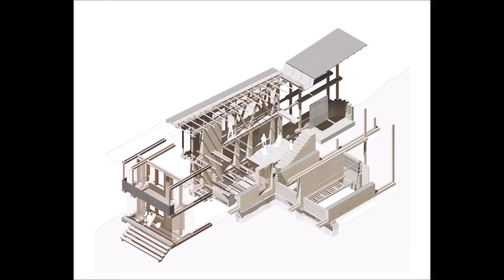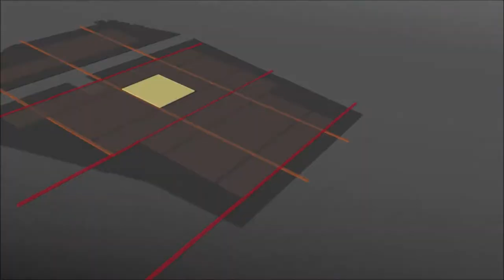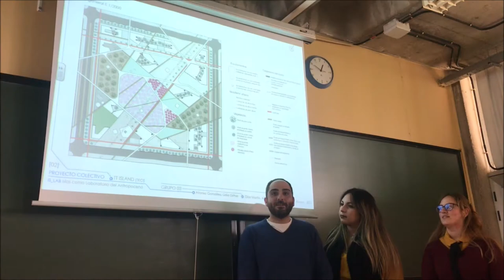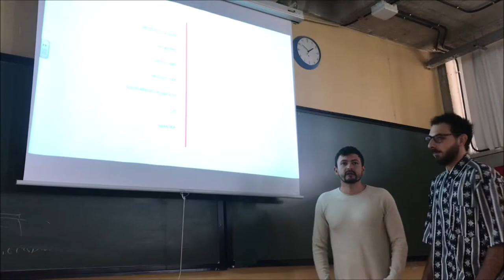SEI MODERN EXPO. TTISLAND [re]DEVELOPMENT ISLAND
SEI MODERN EXPO
TTISLAND [re]DEVELOPMENT ISLAND

05SA. SEMANA DE LA ARQUITECTURA
COLEGIO OFICIAL DE ARQUITECTOS DE GRAN CANARIA

ESCUELA DE ARQUITECTURA
DEPARTAMENTO DE ARTE, CIUDAD Y TERRITORIO
PROFESORES: JIN TAIRA, VICENTE MIRALLAVE
ALUMNOS URBANÍSTICA VI, ULPGC:
SARA PARNENZINI, CAROLINA PÉREZ, VICENTE VILLA, ÍTALO DE LA GUARDIA,
RUBÉN SUÁREZ, JOSÉ MEDINA, LIDIA E. AFONSO, ALBA DÍAZ, ÁLVARO RAMOS,
JANIRA CHINEA, DAVID SANTANA, JUAN D. RODRÍGUEZ BOCANEGRA,
DAVID SANTANA, STEFANO IOMMI, NICOLA ALESSANDRONI.

TOKYO UNIVERSITY OF SCIENCE
PROFESORES: MOMOYO GOTA, MOTOMU UNO,
TAKEHIRO SAKURAI, KAON KO
ALUMNOS POSGRADO, TUS:
AYAKA OOKA, MOEKO YAMAZAKI, SAEKO TANAKA, YULIN FAN, CHIAKI ISSHIKI,
JOE BIAN, KANOKO TOMITA, SHUQIAN WU, SHAOHUA XU, HIROSHI KAWAOKA,
KEN SUGIMOTO, ATSUHIRO TANOKUCHI, TAKU HASHIGUCHI, WATARU MARUYAMA,
KOTA KATSUYAMA, TOMOHIRO YOSHIDA.

COORDINADORES: JIN TAIRA, TELMO PÉREZ